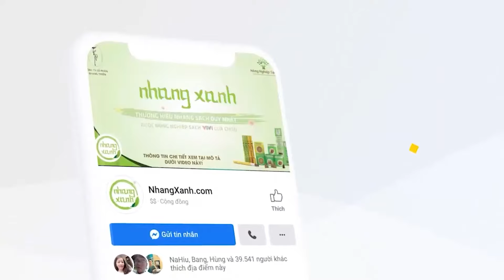Bí Quyết Kinh Doanh Taxi Điện: Lợi Ích Tài Chính & Thị Trường Của Xanh SM, Vinfast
Chính sách ưu đãi của Xanh SM và VinFast được đánh giá là giải pháp tài chính “siêu hời” dành cho những ai muốn trở thành đối tác tài xế chạy dịch vụ trong giai đoạn này.
Xe điện đang ngày càng phổ biến ở Việt Nam.
Với việc nhận phản hồi ban đầu tốt từ những người dùng tiên phong về việc chi phí sử dụng tiết kiệm hơn khá nhiều so với xe xăng cùng phân khúc, đã có không ít người bắt đầu tính đến việc mua xe điện để chạy dịch vụ.